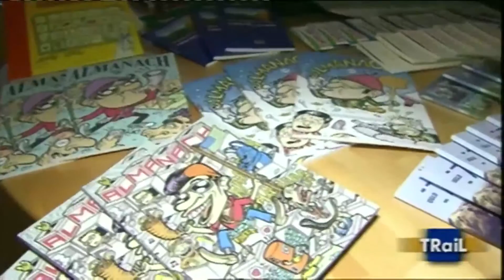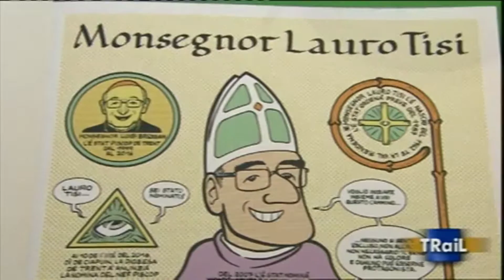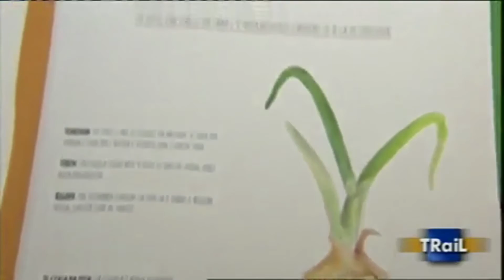Almanach 2016. Trail 20.2.17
Rai Tv Ladinia - Trail 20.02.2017. Presentazione dell'Almanach 2016 presso la sala consiliare del comune di Pozza di Fassa (Tn).